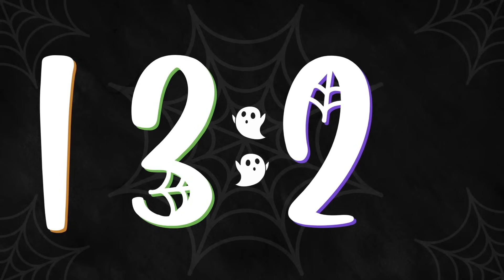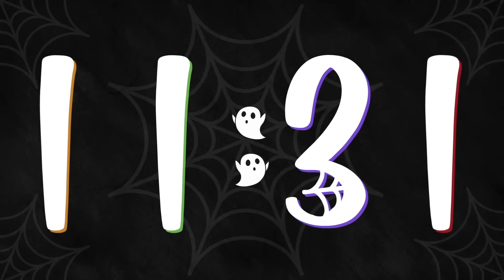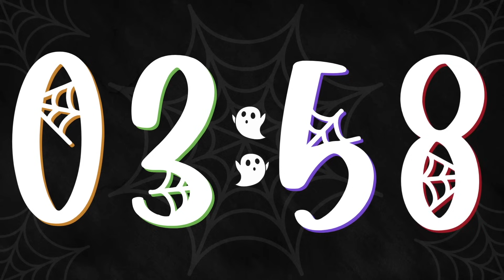35 Minute Spooky Themed Timer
This 35 minute timer counts down silently and ends with a spooky themed sound to alert you when the time is done.